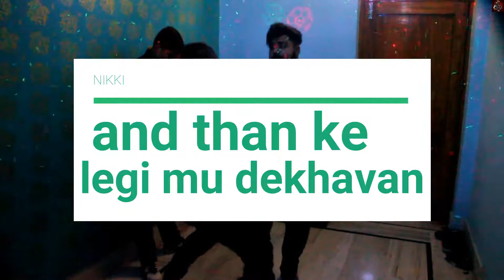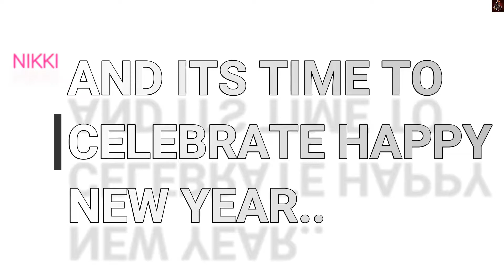A NEWYEAR STORY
NEWYEAR PARTY